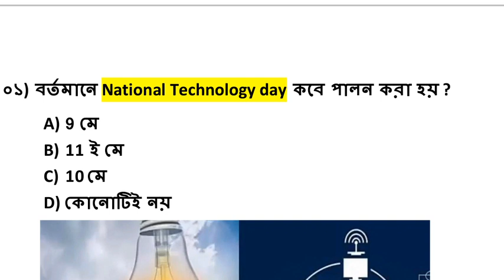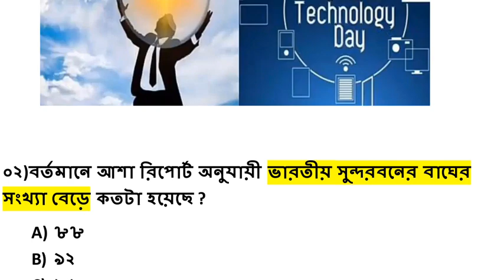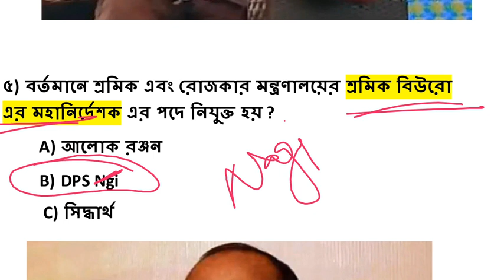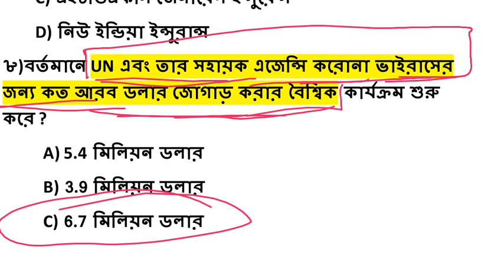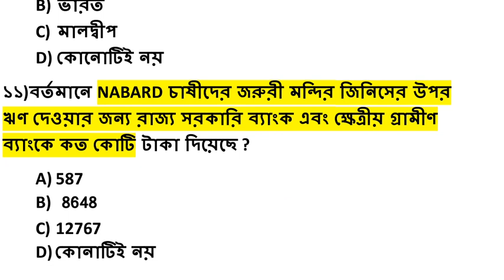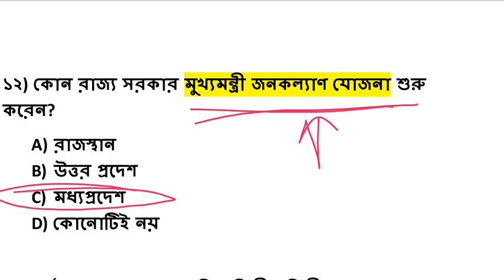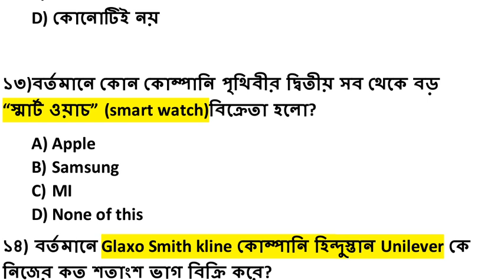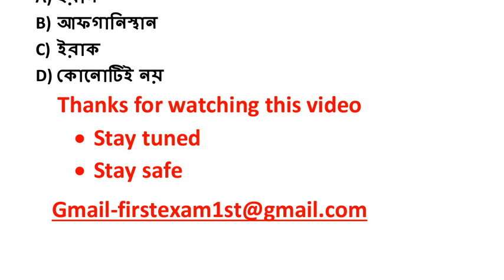কারেন্ট অ্যাফেয়ার্স |12 May 2020Current affairs |Daily current affairsInBangla|Daily current affair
NEXT DOSE#45 | 12 May 2020 current affairs ||Daily current affairs In Bangla||Daily current affairs

This channel promote all government jobs Central Government and state government SSC CHSL WBCS all current affairs and static GK and basic information to the nation and world history related any enquiries current affairs thank you please subscribe

ওয়েস্ট বেঙ্গল গ্রুপ ডি , ওয়েস্ট বেঙ্গল পুলিশ, ওয়েস্ট বেঙ্গল আবগারি পুলিশ, কলকাতা পুলিশ, ওয়েস্টবেঙ্গল ক্লার্ক, ওয়েস্ট বেঙ্গল ফুড ইন্সপেক্টর, জেলা মহাকুমা পরীক্ষা, জজ কোট গ্রুপ ডি, পঞ্চায়েত পরীক্ষা গ্রুপ ডি, রেলওয়ে গ্রুপ ডি, ওয়েস্টবেঙ্গল সমস্ত কম্পারেটিভ পরীক্ষা,